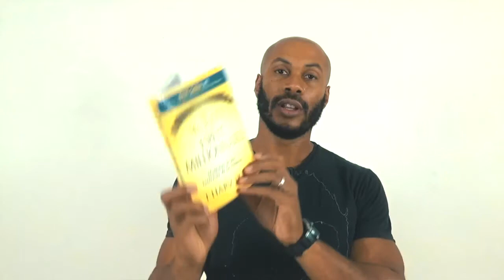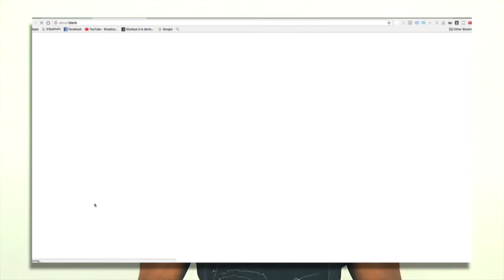4 SECRETS pour AVOIR un ESPRIT MILLIONNAIRE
▬▬▬▬▬▬▬▬▬▬▬▬▬▬▬▬ FORMATION OFFERTE▬▬▬▬▬▬▬▬▬▬▬▬▬▬▬▬
6 vidéos de formation offertes pour créer ton business en ligne dont 25 idées de business rentables clique

▬▬▬▬▬▬▬▬▬▬▬▬▬▬▬▬ FORMATION▬▬▬▬▬▬▬▬▬▬▬▬▬▬▬▬

▬▬▬▬▬▬▬▬▬▬▬▬▬▬▬▬ PRESTATION TECHNIQUE▬▬▬▬▬▬▬▬▬▬▬▬▬▬▬▬

▬▬▬▬▬▬▬▬▬▬▬▬▬ LIENS ▬▬▬▬▬▬▬▬▬▬▬▬▬

Dans cette vidéo, on va voir ensemble 4 secrets pour avoir un esprit millionnaire, tirés du livre "Les secrets d'un esprit millionnaires" de T. Harv Eker :

SECRET N° 1 : Lis la biographie de quelqu'un d'extrêmement riche qui a connu une réussite époustouflante, inspire-toi de son histoire, sers-en toi pour apprendre des stratégies de réussite spécifique et immite son mode de pensée.

SECRET N° 2 : Cotoie des riches qui évoluent dans un milieu riche et huppé, apprends à être à l'aise dans cet atmosphère.

SECRET N°3 : Elimine toutes les personnes qui ont une influence négative autour de toi.

SECRET N° 4 : Arrête de regarder des émissions de TV abrutissantes et évite les nouvelles déprimantes.

Voici le lien pour commander le livre "Les secrets d'un esprit millionnaires le livre"

▬▬▬▬▬▬▬▬▬▬▬▬▬▬▬▬ CONSULTING▬▬▬▬▬▬▬▬▬▬▬▬▬▬▬▬

▬▬▬▬▬▬▬▬▬▬▬▬▬▬▬▬ PRESTATION TECHNIQUE▬▬▬▬▬▬▬▬▬▬▬▬▬▬▬▬